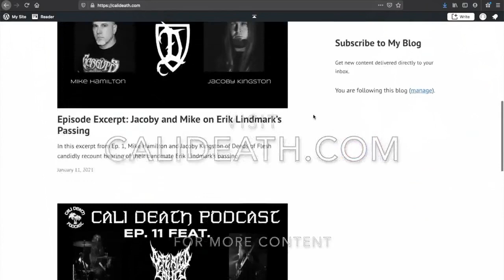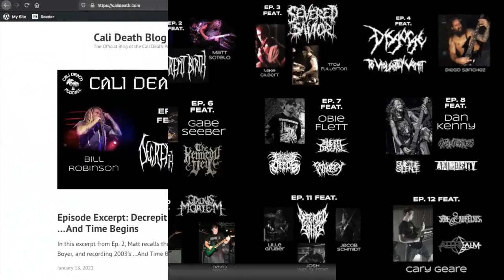Episode 112 - Luc Lemay (Gorguts)